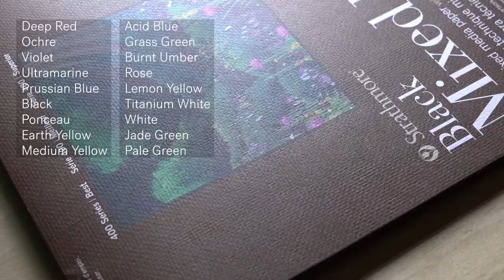☀️ ART VLOG (no speaking) unboxing jelly gouache, painting a birthday card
Hi everyone! This week’s quiet vlog will be a slice of my life in the studio. Chill and follow along with me as I unbox Himi Jelly Gouache, try it out and give some first impressions of the paint. I also do some freelance work, hang out with my cat and paint a birthday card for my friend.

✍️ supplies
✨ Himi Jelly gouache, set of 18
✨ Holbein watercolors, set of 18
✨ various paintbrushes
✨ Strathmore 300gsm mixed media black paper (27.9x35.6cm)
✨ Aquarelle 270g 100% cotton paper  (17 x 24 cm)

🌱 timestamps
0:00 vlog preview
0:13 unboxing Himi Jelly gouache
2:20 all Himi Jelly gouache colors listed
2:39 sketching
2:57 first impressions Himi Jelly gouache paint
6:46 final gouache painting
7:51 drawing friend's birthday card
11:15 final birthday card